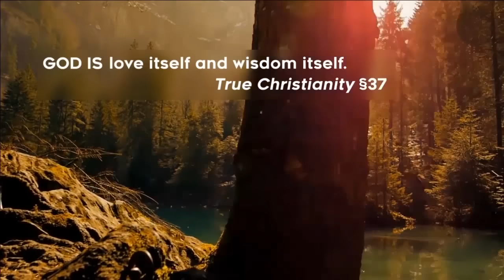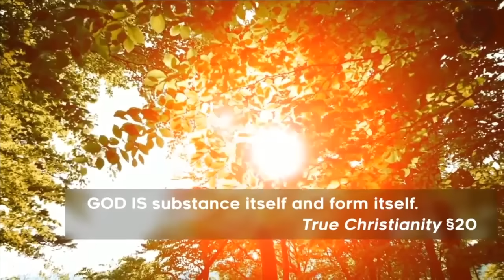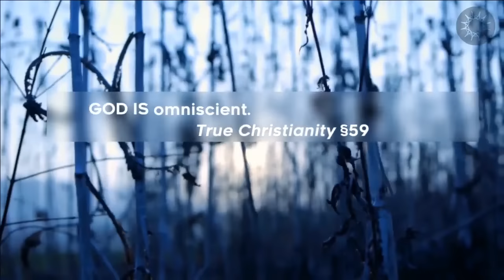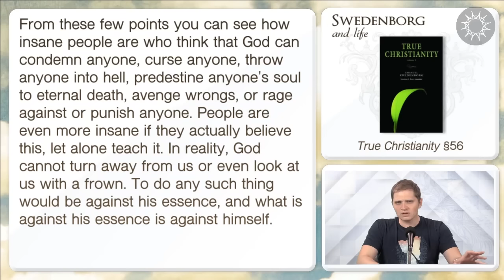The True Essence of God – S&L Short Clips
Spiritual teacher Emanuel Swedenborg said God cannot condemn, curse, or punish because these things are against his essence.
So what, then, is God's essence?

In the full-length episode "Swedenborg 101: The Basic Nature of Everything," host Curtis Childs from the Swedenborg Foundation explores the essential principles of spiritual teacher Emanuel Swedenborg.